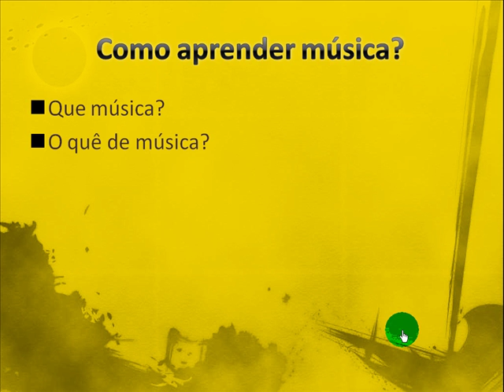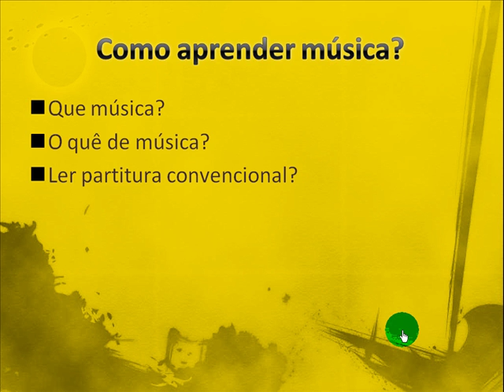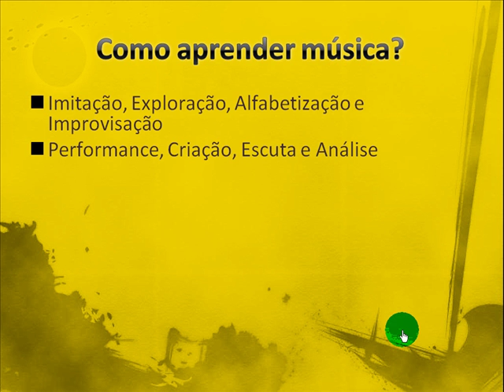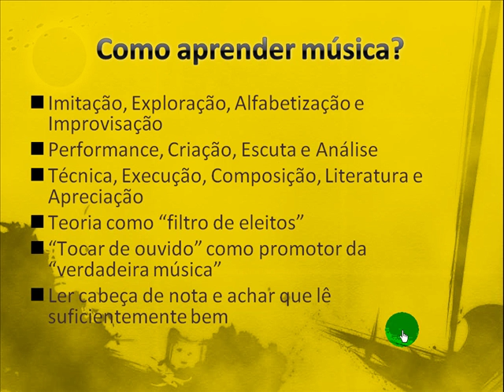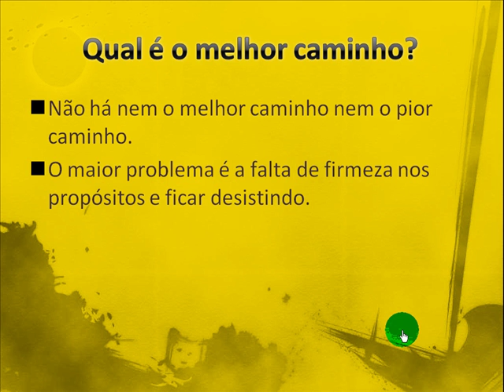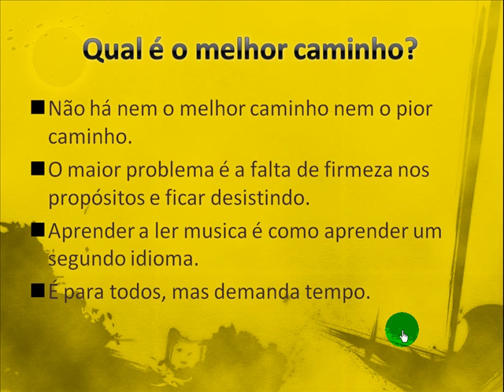Explanação sobre a Leitura de Partitura - Parte 1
Fala do prof. Glauber Santiago introduzindo o estudo à leitura de partitura

Explicação sobre a Leitura de Partitura - Parte 1

00:01 Como Ler uma Partida
Visão geral da seção: neste vídeo, o palestrante discute como ler uma partitura. O primeiro passo é definir que tipo de música você quer aprender e que tipo de partitura quer ler.

Definindo que tipo de música você quer aprender
É importante definir que tipo de música você quer aprender porque existem muitos tipos diferentes de música.
Mesmo dentro da música ocidental, existem muitos estilos e gêneros diferentes.
Você precisa ser específico sobre o tipo de música que deseja aprender antes de começar a aprender a ler a partitura.
Diferentes Abordagens para Aprender Música
Existem várias abordagens para aprender música, incluindo imitação, exploração, alfabetização, improvisação, performance, criação, audição, análise, técnica, execução, composição, literatura e apreciação.
Alguns educadores sugerem usar todas as quatro ideias ao mesmo tempo: imitação, exploração, alfabetização e improvisação.
Outros educadores sugerem focar na performance, criação, escuta e análise ou técnica de execução, composição, literatura e apreciação.
Essas ideias podem ser aplicadas em todas as faixas etárias.
Criticando os Métodos Tradicionais de Educação Musical
Os métodos tradicionais costumam usar a teoria como um filtro para selecionar alunos com aptidão musical.
Essa abordagem é falha porque pressupõe que apenas alguns poucos têm talento musical quando, na realidade, qualquer um pode aprender música.
Além disso, mesmo que fosse verdade que apenas alguns poucos tinham talento musical, não há justificativa moral para excluir outros do aprendizado.
06:35 Aprender a ler música
Visão Geral da Seção: Nesta seção, o palestrante discute como aprender a ler música e enfatiza a importância da persistência no processo de aprendizagem.

A melhor maneira de aprender música
Aprender música é como aprender uma segunda língua.
Leva tempo e persistência para aprender a ler música.
Não existe a melhor ou a pior maneira de aprender música; o que mais importa é ficar com ela.
Muitas pessoas culpam o processo de aprendizado quando lutam com a leitura de música, mas o problema real costuma ser a falta de comprometimento.
Lendo partituras
Algumas pessoas veem a partitura como uma barreira e se recusam a aprendê-la.
Outros podem ler notas, mas lutam com o ritmo quando tocam sozinhos.
A leitura de partituras exige prática e dedicação, como qualquer outra habilidade.
A persistência é a chave
Aprender a ler música exige tempo e esforço, mas qualquer um pode fazê-lo se for persistente.
As pessoas que desistem de aprender um instrumento muitas vezes culpam seu fracasso por não encontrar o método certo, mas raramente é o caso.

Sumário:
Introdução ao Estudo da Leitura de Partitura

I-Como Ler uma Partitura (00:01)
A. Visão geral da seção:

Discussão sobre como ler uma partitura.
Importância de definir o tipo de música e partitura desejadas.
A importância de especificar o gênero musical desejado.
Variedade de estilos e gêneros na música ocidental.
Abordagens incluem imitação, exploração, alfabetização, improvisação, entre outros.
Sugestões de educadores sobre métodos de aprendizagem.
D. Criticando os Métodos Tradicionais de Educação Musical:
Problemas com o uso da teoria como filtro na educação musical.
Argumento contra a exclusão no aprendizado musical.

II- Aprender a Ler Música (06:35)

Discussão sobre o processo de aprender a ler música.
Ênfase na persistência durante o aprendizado.
Comparação do aprendizado de música com o aprendizado de uma segunda língua.
A importância da persistência e comprometimento.
C. Lendo Partituras:
Desafios comuns na leitura de partituras.
A prática e dedicação necessárias para ler partituras.
D. A Persistência é a Chave:
Encorajamento para a persistência no aprendizado de música.
Enfatizando que qualquer um pode aprender se mantiver o esforço.